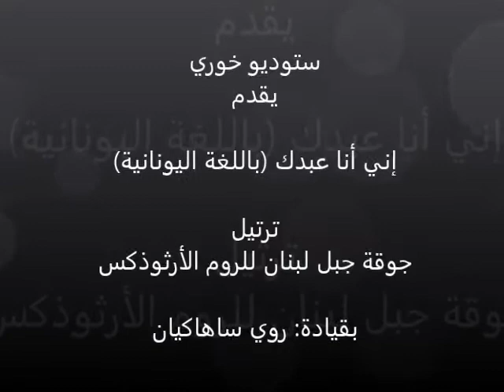أمسية تراتيل بيزنطية - إني أنا عبدك / يوناني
إني أنا عبدك (باللغة اليونانية)

ترتيل
جوقة جبل لبنان للروم الأرثوذكس

بقيادة: روي ساهاكيان